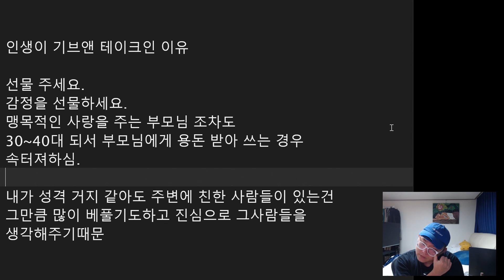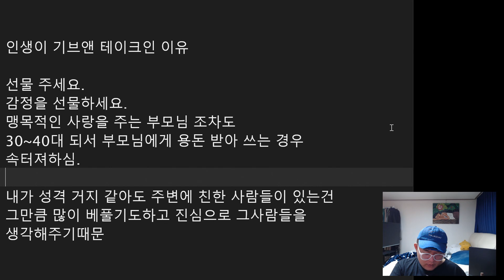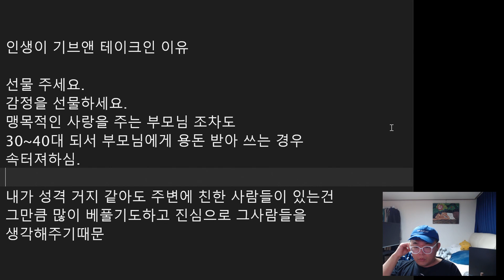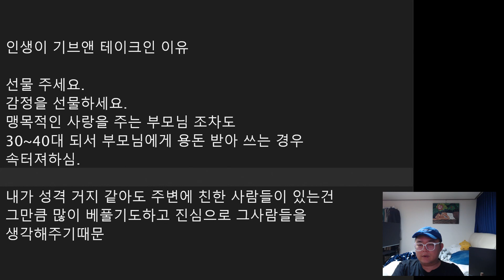인생이 기브앤테이크인 이유